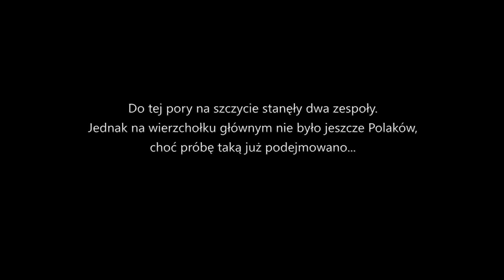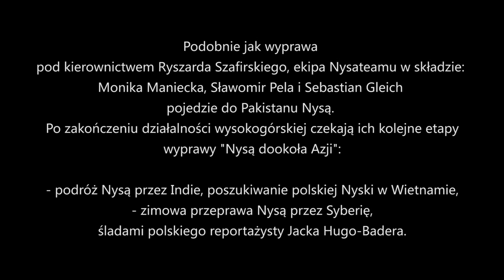Nysą dookoła Azji. Malubiting.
Wyprawa "Nysą dookoła Azji" w trakcie, której odbędzie się ekspedycja w Karakorum na niezdobyty przez Polaków Malubiting 7458 m n.p.m. w 45 lat po pierwszej powojennej wyprawie Polaków w góry najwyższe. Nysa 522, która dowiezie część wspinaczy do Pakistanu pojedzie dalej do Indii by finalnie  wrócić z Władywostoku do Polski w okresie syberyjskiej zimy...